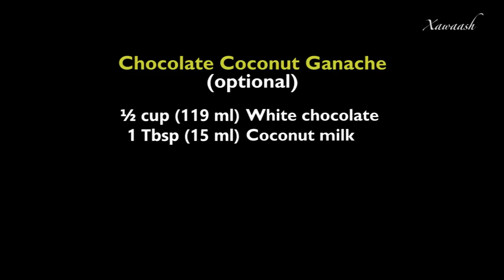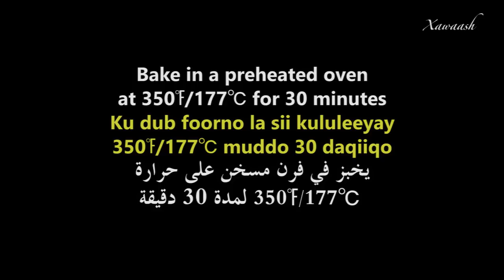Coconut Cream Tarts (Taart Labaniyad Qumbe) تارت كريمة جوز الهند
The tart shell is very easy and has only 4 ingredients. We used our Coconut Pastry Cream filling The decoration is up to your imagination. Be creative!